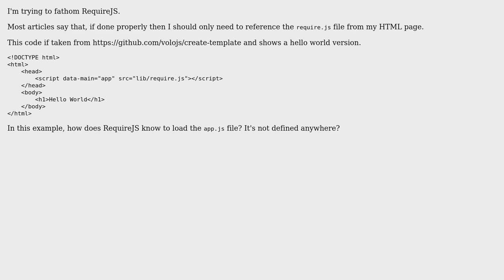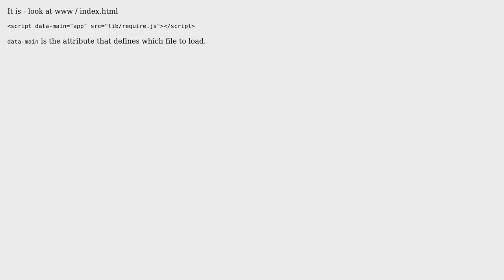How does RequireJS know what module to load first?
With thanks & praise to God, and with thanks to the many people who have made this project possible! | Content (except music & images) licensed under CC BY-SA | Music | Images & others | With thanks to user Kuba Jagoda user BanksySan and the Stack Exchange Network Trademarks are property of their respective owners. You are responsible for your own actions.